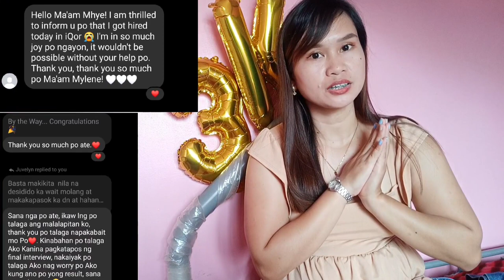My Call Center Training Experience & Nesting Journey | Tips & Ideas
Dahil dyan na inspired ako lalo and i will do my best to help you to start your BPO journey just send me a pm in my FB PAGE and i will reffer you at HR recruitment Team. Just wait for my reply baka natutulog ako or puyat eh. 🤧🤭
Send the ff:
Name
Email adress

✅ Bigger basic pay
✅ Skills premium pay*
✅ Account specific incentives*
✅ HMO on day 1 for employee + up to 5 dependents
✅ Quarterly appraisals & monthly performance incentives*
✅ Up to 30 days paid leaves with up to 21 days convertible to cash
✅ Meal and transportation allowance
✅ Wellness programs
✅ Award-winning training modules you can take at your own pace to level up

Videos that can help you

I hope this video will  help you to boost your self confidence  also to inspire you Guys. Don't settle for less. Try and Try lang tayo Guys.. and be Possitive always.
Sore today but stronger tomorrow.
God's timing is perfect and He has the final say 🙏
If you FAIL never give up because
F.A.I.L. means First Attempt In Learning.

END is not the end. In fact E.N.D. means Effort Never Dies.

If you get NO for an answer, remember N.O. means Next Opportunity.